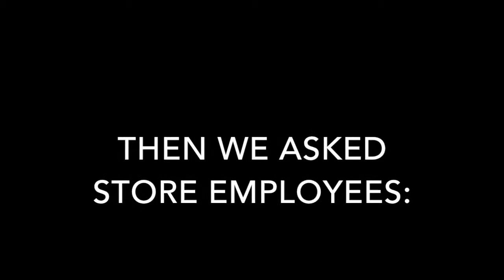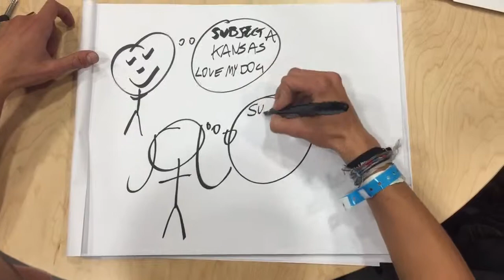DP1 - HW4 - 7 - Otter Pops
Thomas Oser
Langston Peoples
Jeff Bennett
Madda Wilson